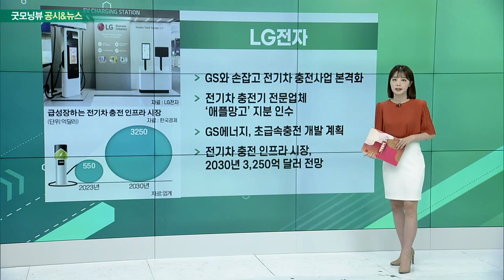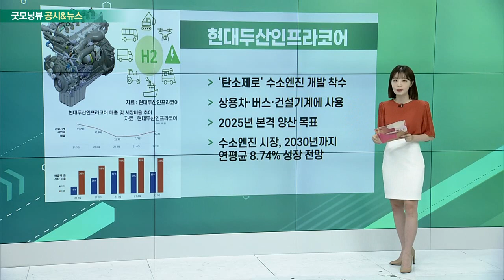LG전자, 현대두산인프라코어, 현대차_공시&뉴스 (20220627)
- GS와 손잡고 전기차 충전사업 본격화
- 전기차 충전기 전문업체 ‘애플망고’ 지분 인수
- GS에너지, 초급속 충전 개발 계획
- 전기차 충전 인프라 시장, 2030년 3,250억 달러 전망

- ‘탄소제로’ 수소엔진 개발 착수
- 상용차·버스·건설기계에 사용
- 2025년 본격 양산 목표
- 수소엔진 시장, 2030년까지 연평균 8.74% 성장 전망

- 블룸버그 “현대차·기아, 美 전기차 시장 조용히 지배 중”
- ‘제2의 일론 머스크’ 소개… 시장 침투력 호평
- 아이오닉5·EV6 美 판매량 2만 1,467대
- 현대차, 2030년까지 글로벌 시장 점유율 12% 목표